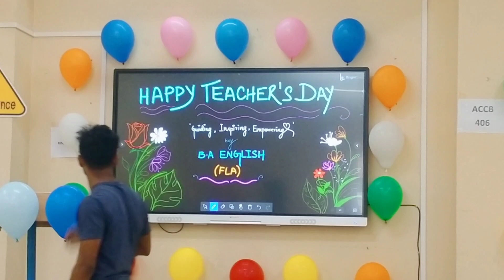Teacher's day|ICFAI university| English speaking|celebration |vlog#32